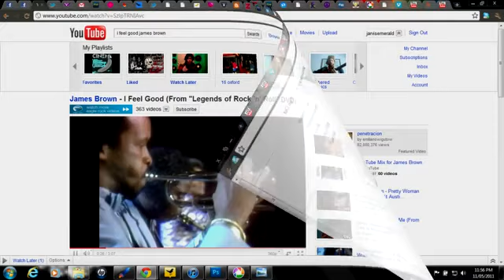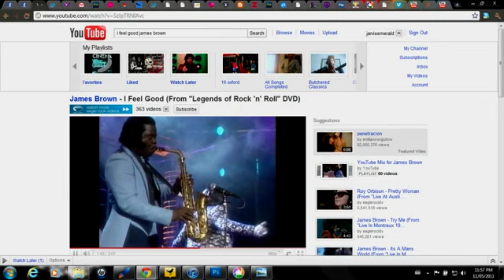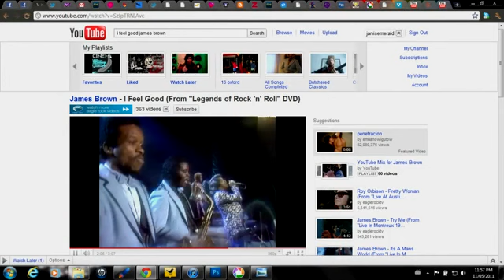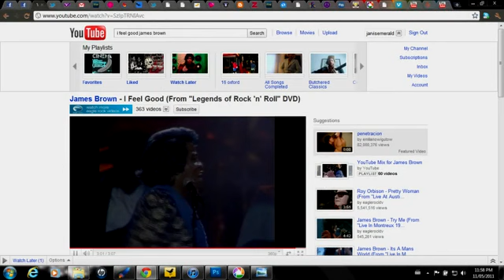Loving YouTube's NEW Features - I Feel GOOOOOD! OOw!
- Watch my video on twitvid] posted May 12th 2011 05:41am from TwitVid